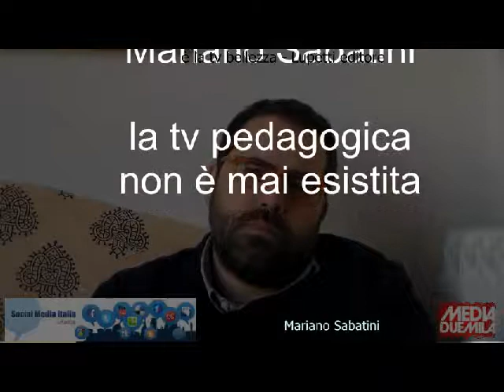La tv pedagogica non è mai esistita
Intervista al critico televisivo Mariano Sabatini attorno al suo libro E' la tv bellezza edito da Lupetti.